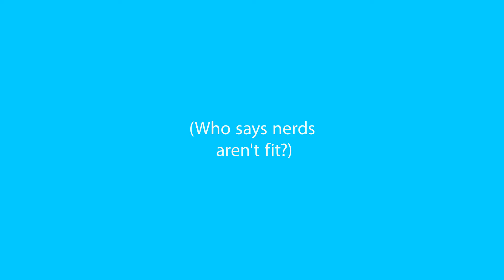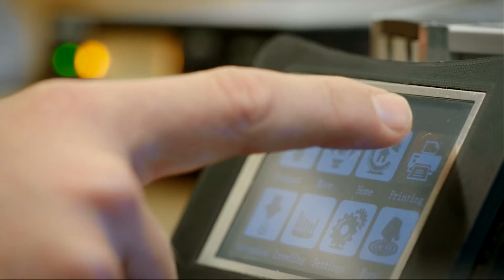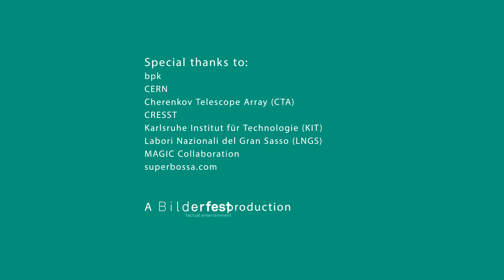MPI for Physics - video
We explore elementary particles. Why? By exploring the smallest objects that exist we try to better understand the many mysteries of the universe.